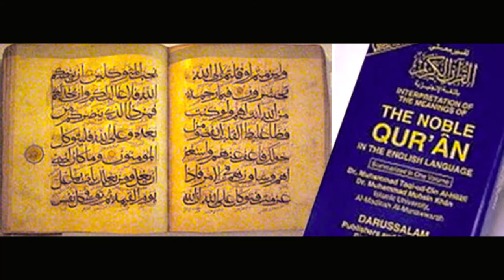HIỆP BÁ ĐẠO/CÁI NÔI CỦA ĐẠO HỒI: BÁN ĐẢO Ả RẬP TRONG THẾ KỶ 6 VÀ 7.